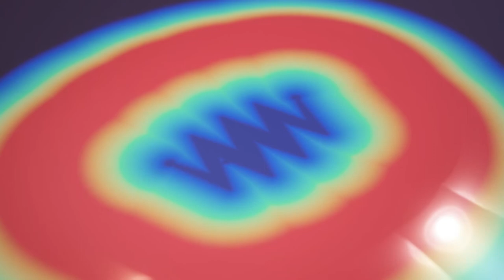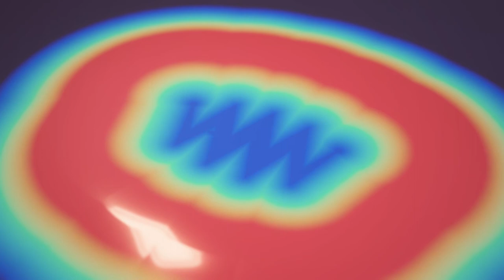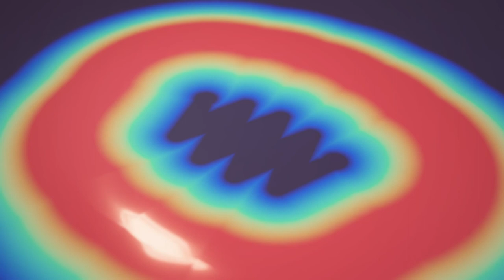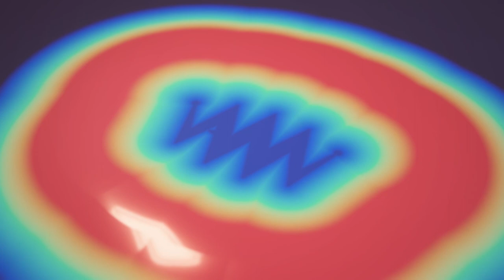Spooky Toosas 2021 - Trip Megamix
Peak 5 hours in

1. Mystic Crock - Wrong Side of the Bed 00:00:00
2. Mystic Crock - Dark Cave 00:09:14
3. Airform - Corpuscle 00:14:47
4. Mystic Crock - Whispering Noise 00:19:08
5. Mystic Crock - Fly Away (Remix) 00:26:52
6. Airform - Base Element 00:32:22
7. Shpongle - Shpongleyes (Remastered) 00:37:07
8. Shpongle - Dorset Perception (Remastered) 00:44:06
9. Nibana - Andaran Athish'an 00:53:21
10. Abakus - Island Drifting 00:57:17
11. Mystic Crock - Cabala 00:59:13
12. Airform - Macrosphere 01:05:31
13. F.I.E.L.D.Y - The Dragon 01:10:40
14. Yarn - Through The Wormhole 01:12:57
15. Rob Dougan - Clubbed To Death 01:16:08
16. Abakus - Last Summer Dub 01:20:18
17. Mystic Crock - Interspace Trip 01:23:04
18. Space Motion & Stylo - Planet X (Original Mix) 01:27:49
19. Enrico Sangiuliano - Cosmic Ratio 01:32:15
20. Yotto - Tarantia (Extended Mix) 01:35:58
21. Tale Of Us - Anywhere (Afterlight) 01:38:54
22. TRAF - Dissociative (Original Mix) 01:42:40
23. Arash Shadram - Compulsion (Original Mix) 01:47:28
24. Trentemøller - Moan (Trentemoller Remix) 01:50:40
25. Tale of Us - Another World 01:54:41
26. Prismode, Solvane - Octopus 01:58:04
27. Hot Since 82 - Womb (Original Mix) 02:00:49
28. David Tort, Markem & Yas Cepeda - Strangers (feat. Ella Loponte) (Extended Mix) 02:05:42
29. Fanatico - Emotion 02:10:10
30. Yotto - Walls (Joris Voorn Extended Mix) 02:12:57
31. Ara Koufax - Natural States 02:15:46
32. Mononoid - Orbit Rain (Original Mix) 02:19:20
33. The Beloved - Sweet Harmony (Kosmas Epsilon & Zorz Remix) 02:21:28
34. Colyn - The Future Is The Past (Original Mix) 02:30:06
35. Adana Twins - Jupiter 02:34:51
36. Elysium - Jupiter (Original Mix) 02:38:15
37. Tale of Us - (Afterlight) Vinewood Blues 02:45:02
38. Sascha Funke - Mango (Original Mix) 02:48:47
39. Boris Brejcha - On His Way 02:53:03
40. Yarn - Cross The Swamp 02:59:34
41. Nanosphere - Exogenesis 03:02:27
42. HVOB - Eraser (Original Mix) 03:05:44
43. 98U - Drowsy (Original Mix) 03:10:24
44. Yotto - Amaru (Original Mix) 03:13:50
45. Stan Kolev - Listen (Extended Mix) 03:16:27
46. Anartist, Aaron Suiss - Leela (Original Mix) 03:19:54
47. Symphonix - Nobody Knows feat. Venes (Phaxe Remix) 03:24:22
48. Nanosphere - Interaction 03:31:24
49. Elysium - Jupiter (ManMadeMan Remix) 03:36:30
50. Liquid Soul & Zyce - We Come In Peace (Feat. Solar Kid) 03:41:53
51. Audiotec - Alien Dreams (IKØN Remix) 03:45:34
52. UnderCover - Somalien 03:49:26
53. Grouch - Dreaming of Life (Amortalist Remix) 03:53:47
54. Vini Vici, Emok, Martin Vice & Off Limits - In & Out (Liquid Soul Remix) 03:57:15
55. Grouch - World of the Future 04:00:34
56. Nanosphere - Particle Accelerator (Original Mix) 04:03:47
57. Nanosphere - Dimensional (Original Mix) 04:07:12
58. Nanosphere - Dark Energy (Original Mix) 04:14:21
59. Grouch - Dreaming of Life 04:17:43
60. Ekorce - Geometric Swing 04:22:00
61. Shadow Hills - I'm Alive 04:23:51
62. Paul Webster - It Is What It Is (Original Mix) 04:27:37
63. Niria - Jungian World 04:33:41
64. UnderCover - Vimana 04:36:52
65. Metronome - Journey Inside Yourself (Symphonix Remix) 04:39:53
66. Lifeforms - Velvet 04:43:08
67. Cryptophonix - Antimatter Universe 04:45:38
68. UnderCover - Balikali (Original mix) 04:51:29
69. Mirror Engine - Sculptor 04:56:25
70. Malte Marten, Yatao - When the Wind Talks 05:02:04
71. Mystic Crock - Dub Deliberate 05:08:32
72. Pan-Pot - Sleepless (Stephan Bodzin Remix) 05:13:02
73. Rebel Boy - Cerebral Mass (Original Mix) 05:18:47
74. Space Motion & Stylo - Heaven (Original Mix) 05:24:57
75. Solee - Phoenix (Unique Repeat Remix) 05:28:51
76. Woo York - There Is A Light 05:31:43
77. Wurtz, Iberian Muse - Mental Depth (Original Mix) 05:35:49
78. Joseph Capriati - Awake (Julian Jeweil Remix) 05:40:25
79. Cosmic Boys - After Time (Original Mix) 05:45:05
80. Adam Beyer, Bart Skils - Your Mind (Hugo Cantarra Remix) 05:46:38
81. Ticon - less is more 05:50:27
82. Mystic Crock - Self Leveling 05:57:53
83. Grouch - Didgedoof 06:02:19
84. Nanosphere - Alien Flirtation 06:05:13
85. Timo Maas - Feedback Welcome 06:08:15
86. The Prodigy - Firestarter 06:13:19
87. Metodi Hristov - Play This Game 06:16:04
88. Medular - Neuroluminescence 06:19:29
89. Tale Of Us & Vaal - Monument (Stephan Bodzin Remix) 06:24:37
90. KAS:ST - VTOPIA (Original Mix) 06:28:46
91. Moses - Ice Crystals (Grouch Remix) 06:34:45
92. Agoria ft. Blasé - You're Not Alone (Solomun Remix) 06:36:02
93. Depeche Mode - Only When I Lose Myself (Forniva Hypnotized Remix) 06:41:53
94. Joachim Pastor - Fixi 06:46:52
95. Echo Season - Aperture_ 06:50:16
96. Dreamstate Logic - Prism Of Lyra 06:56:02
97. Dreamstate Logic - Towers Of Zeta 07:02:06